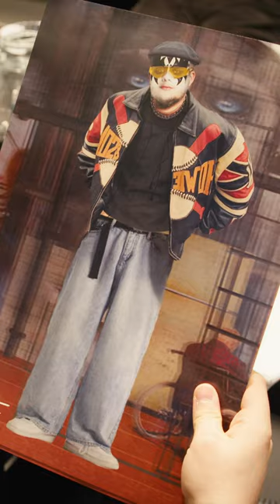Mám na tebe chuť | sestřih ze zkoušek 1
💇‍♂️ Příchod jara si žádá nový sestřih, a tak vám přinášíme první video sestřih z prvních čtených zkoušek nové komedie Mám na tebe chuť, ve které budou mít hlavní role Štěpán Kozub a Robin Ferro!  ✂ Uvidíte první reakce herců na návrhy kostýmů a scény i první výbuchy smíchu při čtení textu.

🦵 Bude mít Mája vysněné nohy modelky? Bude Robin prémiovým italským (ehm, teda francouzským) inseminátorem? Jak to půjde Štěpánovi s motorovou pilou? A proč Bořek vypadá jako kdyby se Lunetic spojil s kapelou Kiss?

📹 Zákulisními sestřihy ze zkoušek (včetně fotek a stories) vás budeme opět pravidelně zásobovat, ať můžete vznik nové komedie prožívat společně s námi – a to až do její premiéry, která proběhne 4. května!